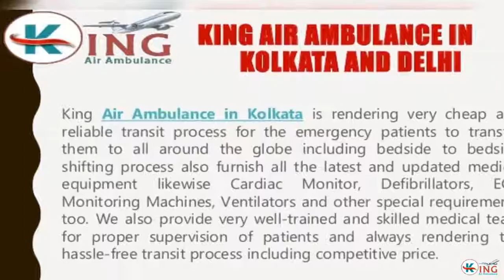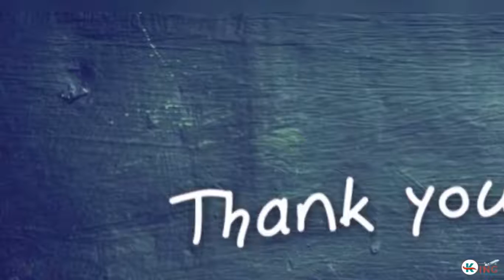Now Book Unrivalled King Air Ambulance in Kolkata and Delhi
King Air Ambulance in Kolkata and Delhi is a well-dedicated and responsible service provider for rendering the safe and comfortable shifting process at a very cost-effective price rate including the best-in-class medical team for proper monitoring process.